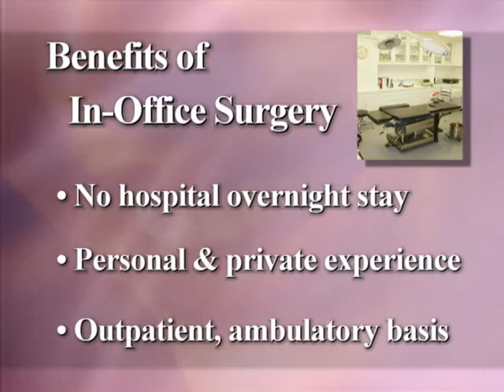Dr. Jacobs-Plastic Surgery Center